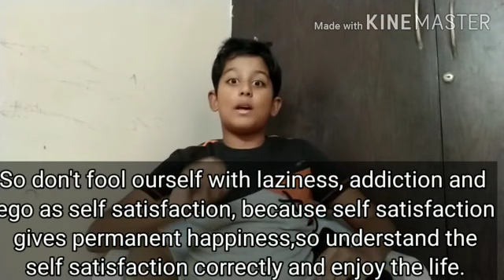Right👉 understanding of self satisfaction😃😃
Right way of understanding is permanent happiness.